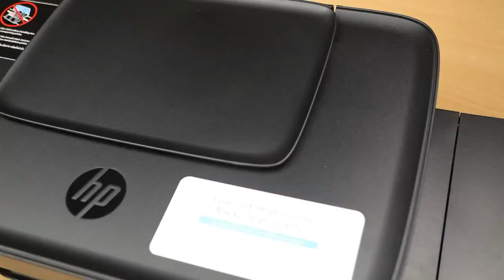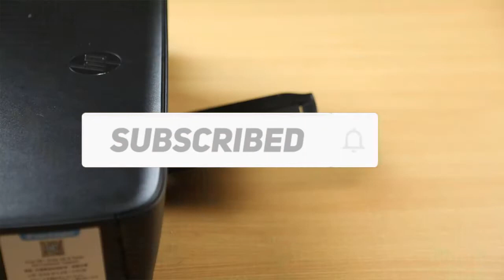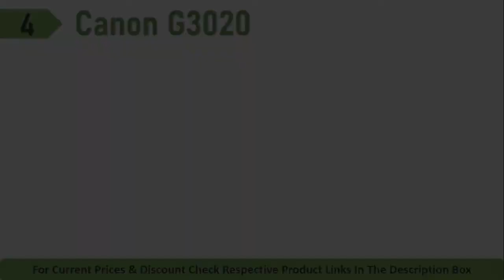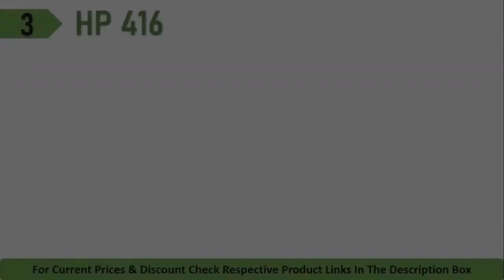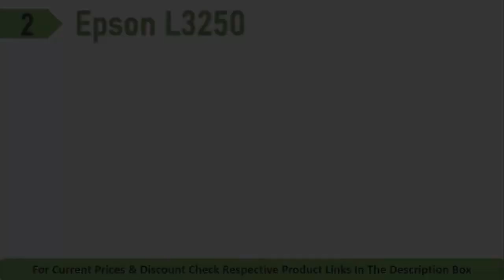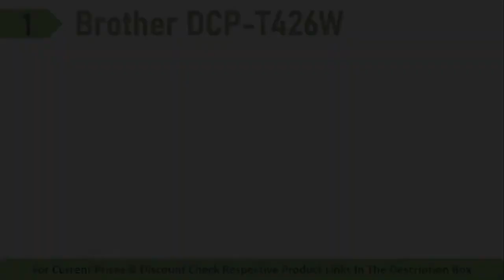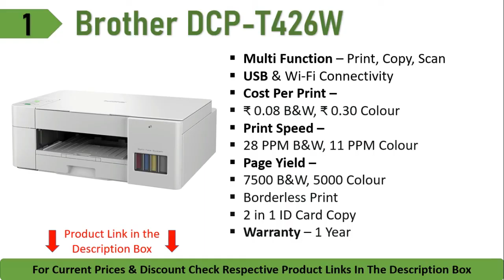✅ Top 5 Best Ink Tank Printer in India 2024 for Home use 🔥 Single & Multi Function WiFi Wireless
In this video, I will explain about best Ink Tank Printer 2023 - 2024  for home use in India. I have selected best ink tank Printer in India 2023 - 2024 on the basis of performance, Quality, Reliability & customer feedback. I have also explained about the
1. Working of Ink Tank Printer
2. Advantages & Uses of Ink tank printer
3. Print Speed & Running cost of Ink tank Printer
4. Best Ink tank printer 2024  for home use in India
so that you will select the best Printer 2024  available in the market.

🔥 Best Price Buying Link :

✅ 5. HP 115 Color Single Function Ink Tank Printer

✅ 4. Canon PIXMA G3020 NV All-in-One Wi-Fi
G2020 (No WiFi Only USB)

✅ 3. HP Ink Tank 416 WiFi Colour Printer, Scanner and Copier
316 (No WiFi Only USB)

✅ 2. Epson EcoTank L3250 A4 Wi-Fi All-in-One

✅ 1. Brother DCP-T426W All-in One Wireless
DCP-T226 (No WiFi Only USB)

🔥 Best Offer on Printers Today at Amazon

00:00 Introduction
01:44 5. HP 115
03:12 4. Canon
04:21 3. HP 416
05:15 2. Epson
06:05 1. Brother
Questions Covered -:
best multifunction laser printer in india 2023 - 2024
best printer for office use in india 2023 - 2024
best printer for home use in india under 5000
best printer for home use india 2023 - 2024 with price
best printer for home use quora
best laser printer for home use in india